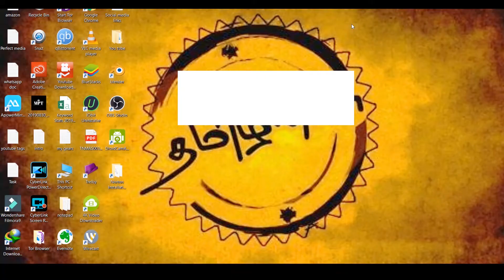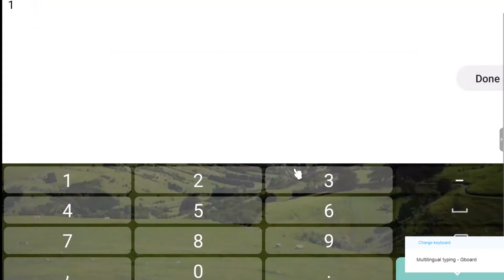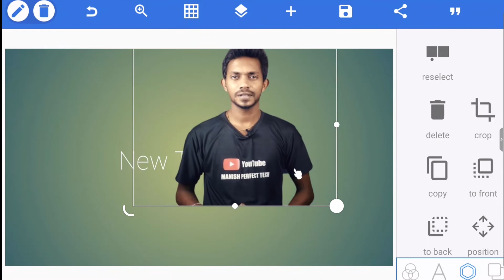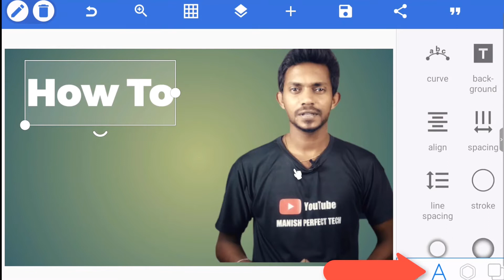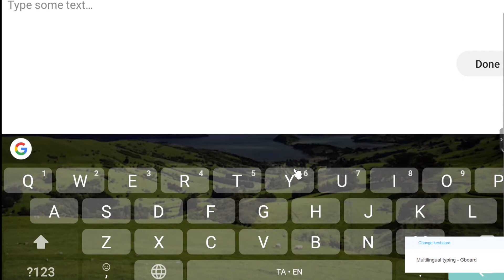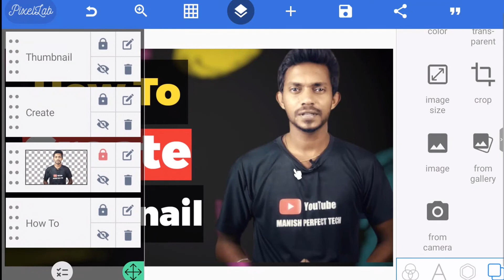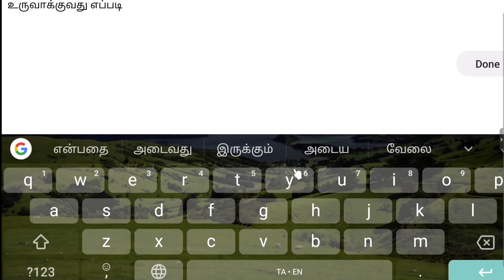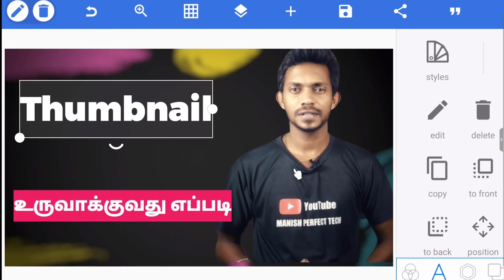🔥 Thumbnail உருவாக்குவது எப்படி? How To Create Youtube Thumbnails | tutorial in Tamil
🎦This video related to How to Create Custom YouTube Thumbnails On android and ios mobile phone tutorial in Tamil by Manish perfect tech.

Canva Link:

✍Please mention your comments below.

🔴For more info Follow on Other social media sites:

Watch Youtube video Episodes

Watch Premiere pro video editing Episodes

       ✅Gears I use:
  💻My Editing source:

copyrighted content used under the fair use exception for review, criticism and commentary or voice over. (in this video the Voice is my own) copyright disclaimer under section 107 of the copyright Act 1976, allowance is made for fair use for purposes such as criticism,

manish perfect tech,
thumbnail image,
canva thumbnail,
yt thumbnail,
thumbnail pictures,
thumbnails,
youtube thumbnails,
get youtube thumbnail,
youtube thumbnail dimensions,
thumbnail creator,
video thumbnail,
custom thumbnail youtube,
minecraft thumbnail,
youtube video thumbnail download,
youtube thumbnails,
video thumbnail,
youtube thumbnail background,
download thumbnail,
thumbnailsave,
thumbnail meaning in hindi,
youtube thumbnails tamil mobile,
youtube custom thumbnails mobile tamil,
youtube custom thumbnails mobile tamil tutorial,
how to change youtube thumbnails in mobile,
how to change custom thumbnails mobile tutorial in tamil,
how to earn money on youtube tamil,
how to upload youtube thumbnails tamil,
how to upload youtube thumbnails in mobile,